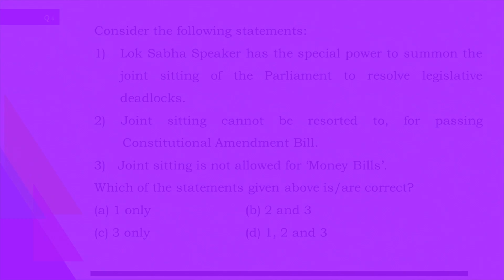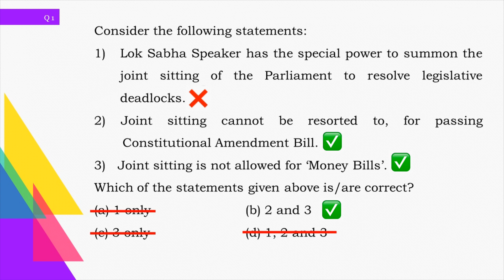EASE YOUR PRELIMS | INDIAN POLITY | DAILY QUESTIONS PRACTICE | 53 DAYS TO GO!!! | Ekam IAS